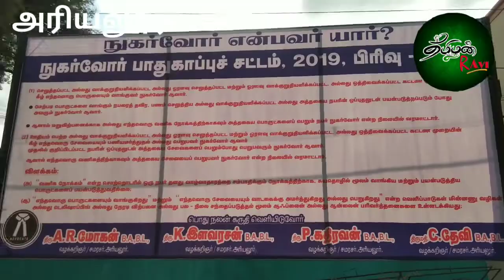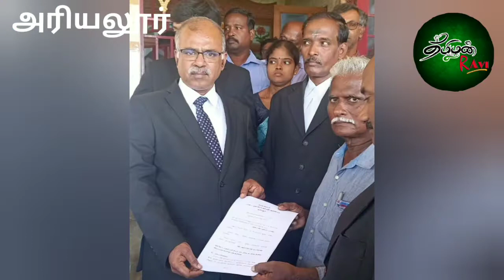விவசாயிகளுக்கு ஏழரை லட்சம் இழப்பீடு வழங்கப்பட்டது நுகர்வோர் கோர்ட் உத்தரவு.